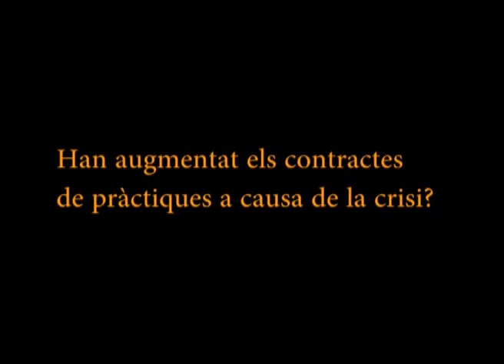Contractes de pràctiques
Hi ha més contractes de pràctiques degut a la crisi econòmica? S'adequen bé a les titulacions dels joves universitaris? En quins perfils professionals predomina la contractació en pràctiques? En parlem amb Abel Carro, responsable de carreres professionals de la Universitat Pompeu Fabra.